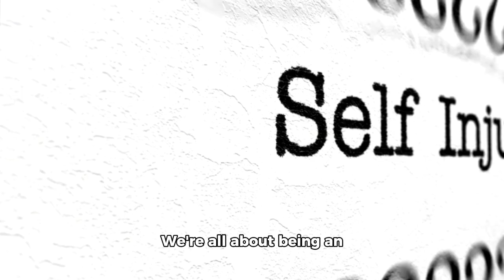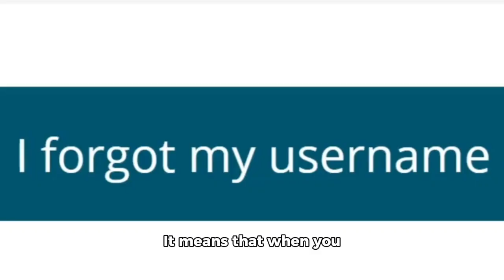membership social fidelity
self-sustainability